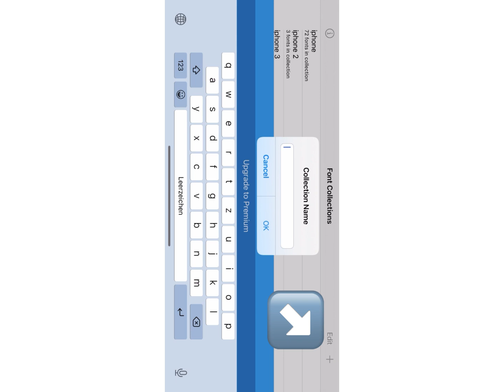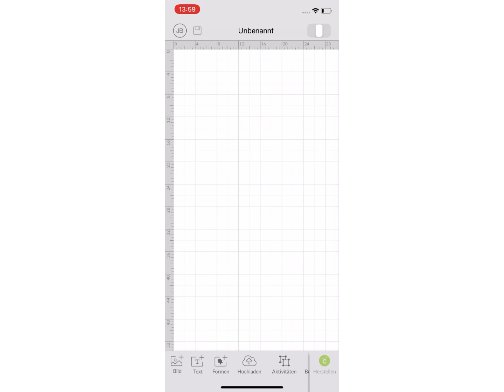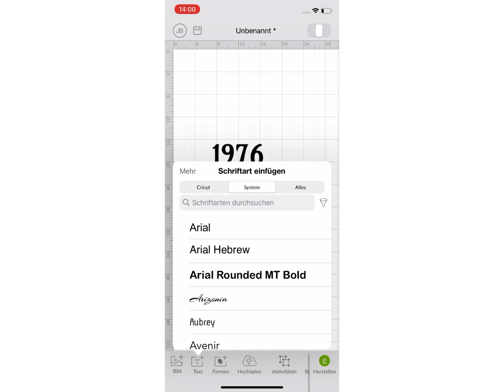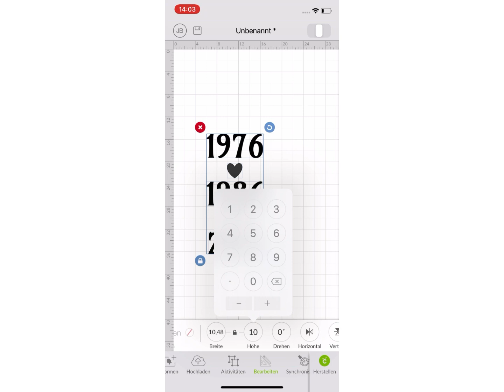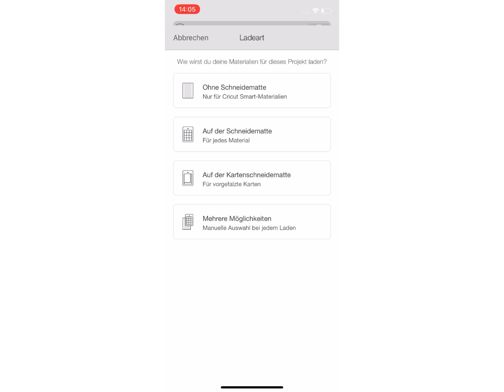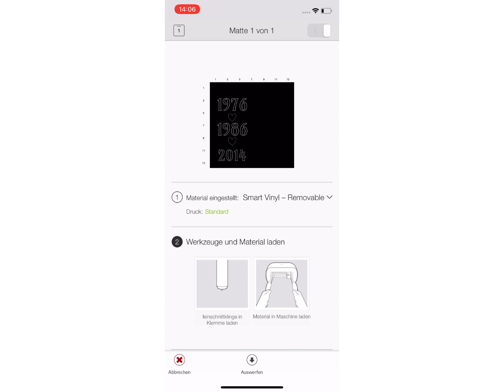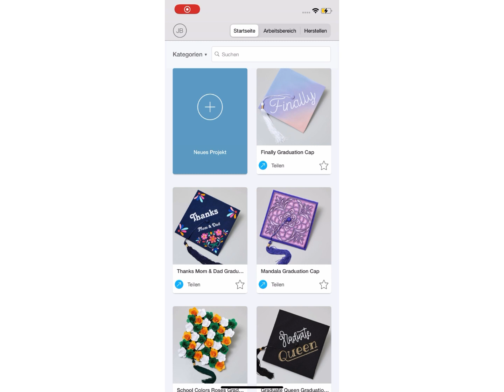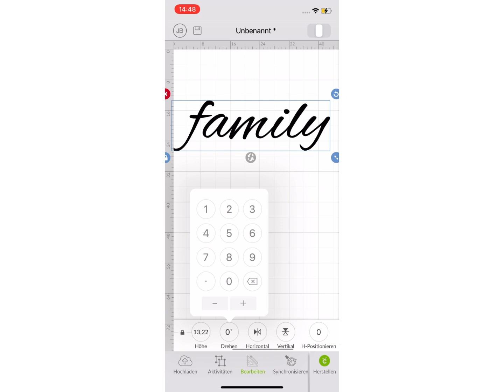Homedeko „Family“ mit Klötzchen | Cricut Joy | Schriftarten auf IPhone installieren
Die Klötzchen sind vom